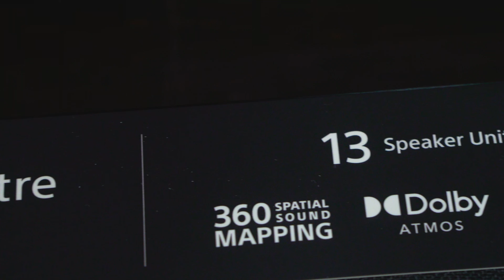Đạo diễn phim “Kính Vạn Hoa” Võ Thanh Hòa chia sẻ về Sony BRAVIA 9 và BRAVIA Theatre Bar 9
Nghề làm phim đòi hỏi sự tỉ mỉ trong từng chi tiết, đặc biệt trong việc xử lý hình ảnh và âm thanh. Để tạo ra một bộ phim hoàn chỉnh, đạo diễn Võ Thanh Hòa phải trải qua rất nhiều công đoạn, từ khâu tiền kỳ đến hậu kỳ. Sau khi hoàn tất quá trình quay phim, anh dành hàng giờ đồng hồ để xem đi xem lại từng phân cảnh, chọn ra thước phim đắt nhất. Đặc biệt, quá trình hậu kỳ còn đòi hỏi anh phải di chuyển liên tục giữa các studio khác nhau để dựng phim, làm kỹ xảo, kiểm tra màu, hiệu ứng và âm thanh…

Gần đây, công đoạn này đã trở nên thuận tiện hơn nhờ bộ đôi TV Sony BRAVIA 9 và loa thanh BRAVIA Theatre Bar 9. “Từ lúc trang bị TV Sony BRAVIA 9 và loa thanh BRAVIA Theatre Bar 9 cho phòng khách ở nhà, công việc của tôi trở nên nhẹ nhàng hơn rất nhiều. Bộ đôi sản phẩm đã tái hiện hình ảnh chân thực và âm thanh sống động đến từng chi tiết, thể hiện chuẩn ý đồ điện ảnh của cả đoàn phim đến khán giả”, Võ Thanh Hòa, đạo diễn của phim Kính Vạn Hoa sắp ra rạp vào tháng 12, chia sẻ.

Tìm hiểu thông tin sản phẩm tại bình luận